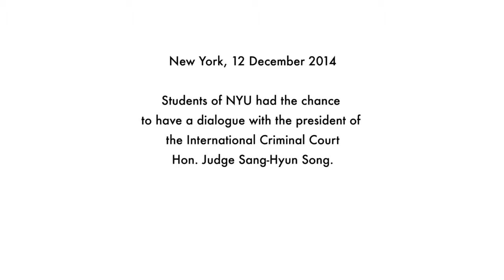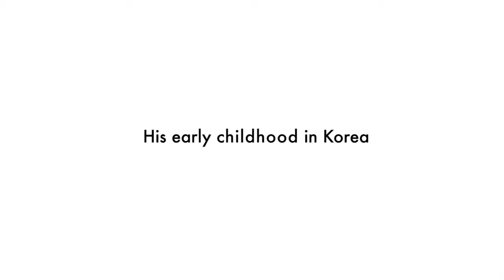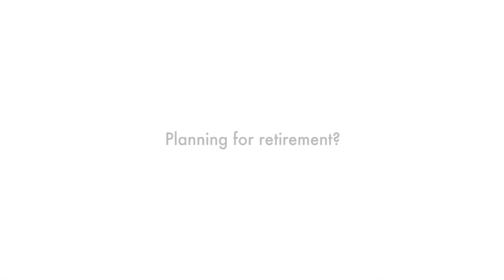How do we improve accountability for human rights violations? Judge Song | HagueTalks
President Song of the International Criminal Court (ICC) talks about his early childhood experience in the Korean war that shaped him to become a crusader in the fight against impunity. He discusses the critical importance of international criminal justice to the larger human rights movement, including the prevention of mass human rights abuses through accountability with students of New York university (NYU).

About the speaker:
Judge Song (1941) born in Seoul, Korea, is the president of the International Criminal court. Ha has an extensive practical and academic experience in the areas of court management, civil and criminal procedure, and the law of evidence. For more than thirty years, he taught as a professor of law at Seoul National University Law School, beginning in 1972.
He has also held visiting professorships at a number of law schools, including Harvard, New York University, Melbourne and Wellington. Judge Song started his legal career as a judge-advocate in the Korean army and later as a foreign attorney in a New York law firm.

He has served as a member of the advisory committee to the Korean Supreme Court and the Ministry of Justice. As such, he led initiatives to reform the national litigation system and the criminal justice system, particularly the reform of the Penal Code, the Code of Criminal Procedure, the Court Rules of Criminal Procedure, and the prison system.

Judge Song has vast experience in relevant areas of international law, principally international humanitarian law and human rights law. He is co-founder of the Legal Aid Centre for Women, and of the Childhood Leukaemia Foundation in Seoul, and the President of UNICEF/KOREA. Judge Song is also the respected author of several publications on relevant legal issues, and the recipient of the highest decoration of the Korean Government (MUNGUNGHWA, 2011).